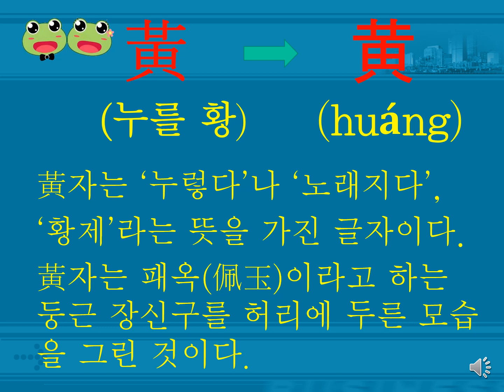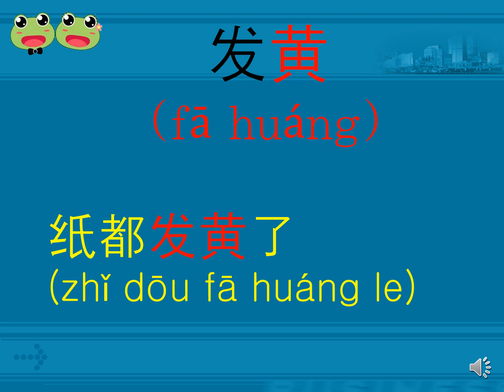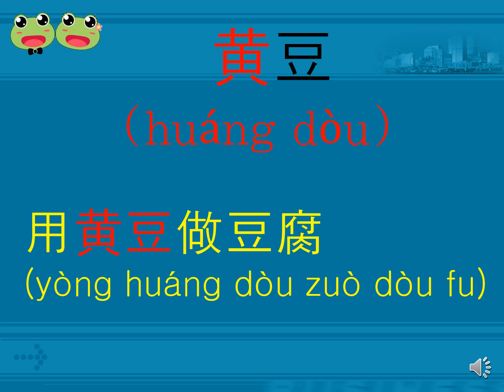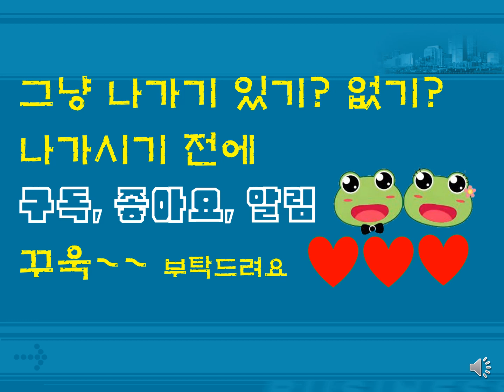(0180) 맹꽁이의 뿌리찾는 중국어 단어 (黃)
맹꽁이중국어TV는 한자의 형성원리를 통하여 중국어 단어를 쉽게 이해하고 암기하기 위하여 설명해주는 곳입니다. 중국어 단어를 체계적이고 지속적으로 암기하면서 공부하고 싶은 신 분들은 언제나 환영합니다.